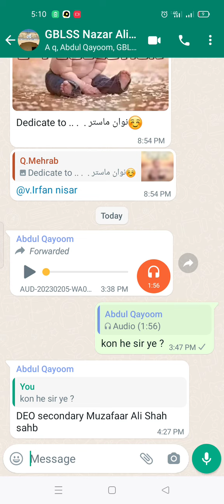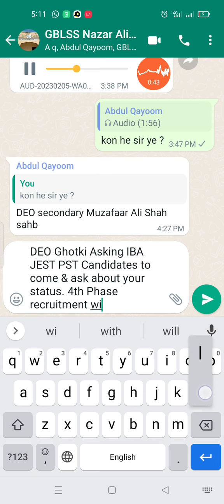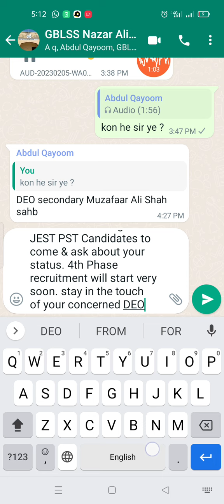PST JEST | Waiting| Sindh Education| Recruitment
HST SST General category paper